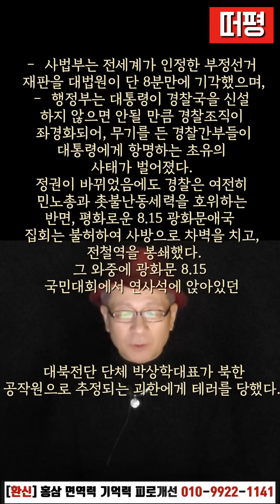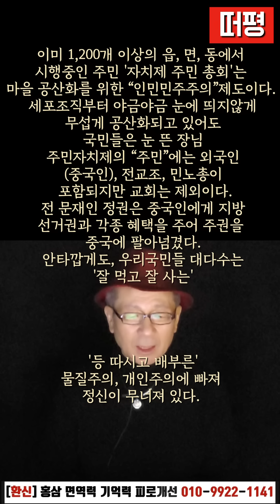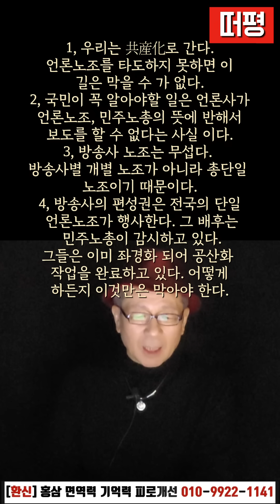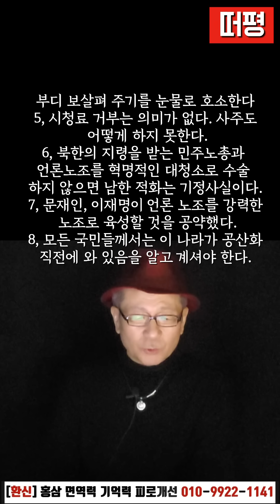4월 9일의 행동